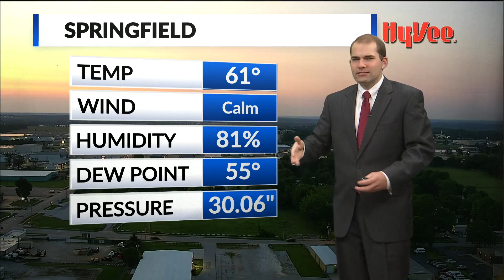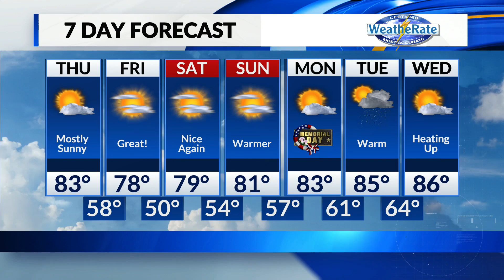Tom's Thursday morning forecast